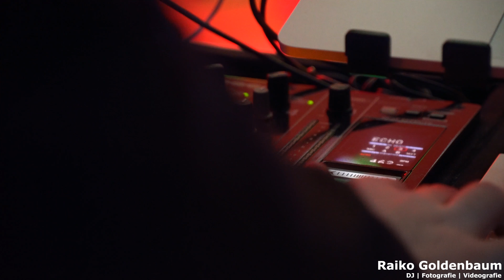Hochzeit - Heiraten im Aspria Hannover Maschsee | DJ Mr. Raiko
Am 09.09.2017 war ich als DJ für eine Hochzeitsfeier im Aspria Hannover ( direkt am Maschsee ) gebucht. In dem Video zeige ich Euch die Hochzeitslocation, Ausschnitte der Hochzeitsfeier und gebe zum Schluss mein persönliches Fazit zur Location ab.